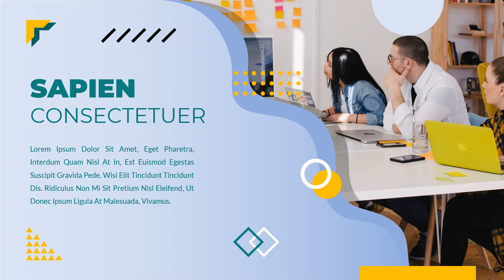Corporate Memphis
100% Powerpoint Template